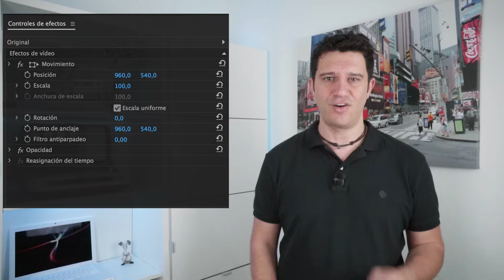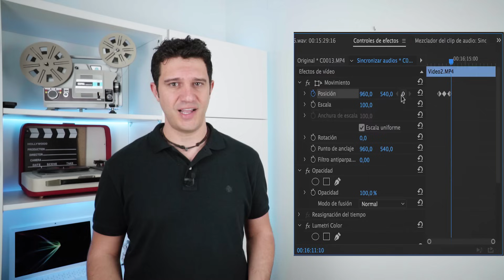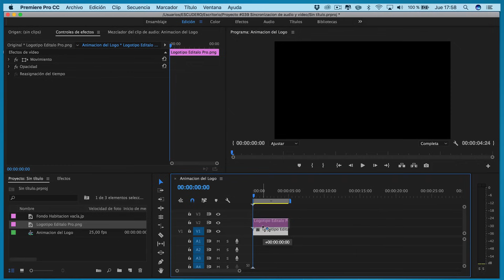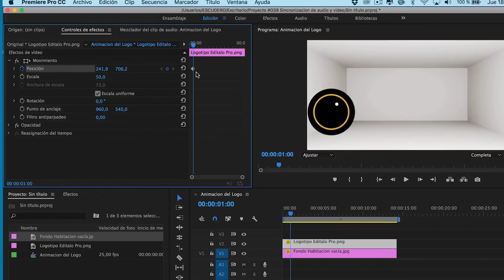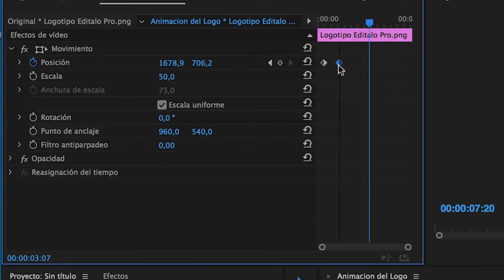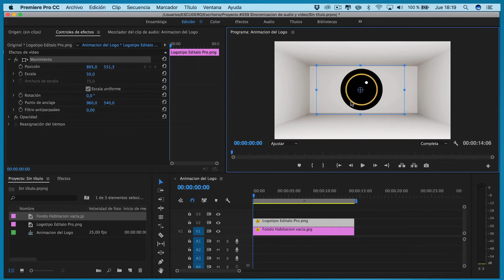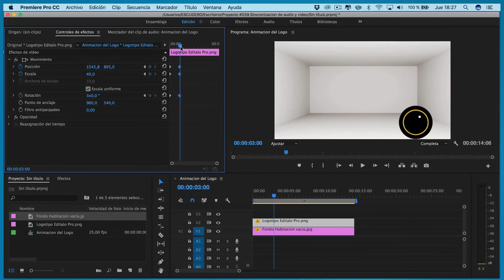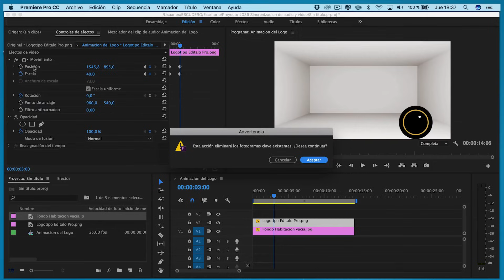Cómo Añadir MOVIMIENTO a una Imagen en Adobe PREMIERE PRO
Aprende a usar los keyframes o fotográmas clave para dar movimiento a una imagen en Adobe Premiere Pro.

00:00 - ¿Qué  es Animación.
00:31 - Animación de propiedades en Controles de Efectos.
01:24 - Keyframes o Fotogramas Clave.
02:00 - Efectos de movimiento: Posición, Escala, Rotación.
04:30 - Animar los efectos de movimiento
06:42 - Mover los Keyframes en la línea de tiempo.
08:50 - Animar propiedad Opacidad.
10:00 - Borrar Keyframes.

★ TIENDA AMAZON ★

🔸 Selens Fondo Verde Azul Pop Up 150x200cm con Bolsa de Transporte
🔸  Neewer Fondo Plegable Reversible Azul / Verde 150 * 200CM
🔸  Neewer Tela 2.6M X 3M Soportes de Fondo con 1.8M X 2.8M Fondo (Blanco,Negro,Verde)

★ EDITALO PRO ★

Video Editado con Adobe Premiere